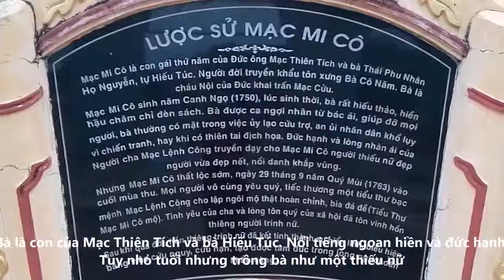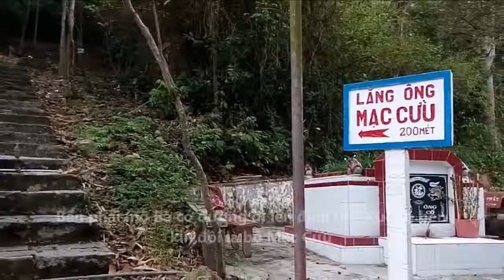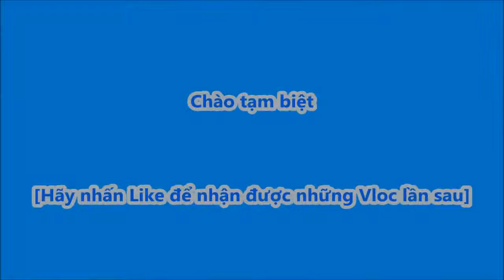Viếng đền thờ bà Mạc Mi Cô ở Hà Tiên